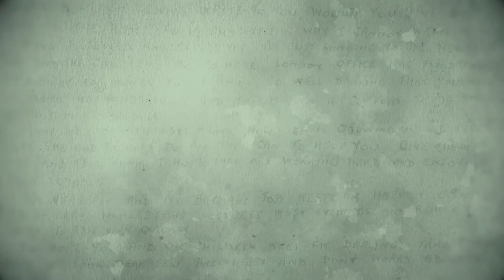My Grandfathers’ War: Mark Rylance Preview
Actor and peace activist Mark Rylance learns how his grandfather survived in Hong Kong during WWII.

Four-part series premieres Sundays, April 4-25 at 8 p.m. on PBS (check local listings), pbs.org and the PBS Video app